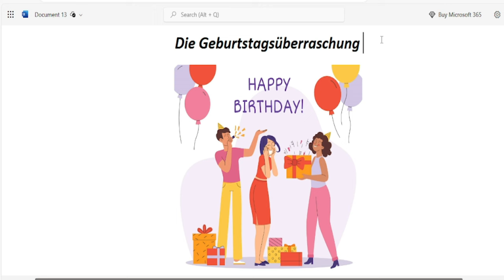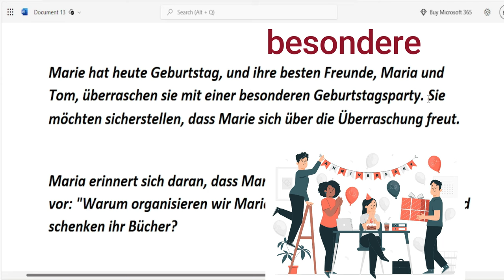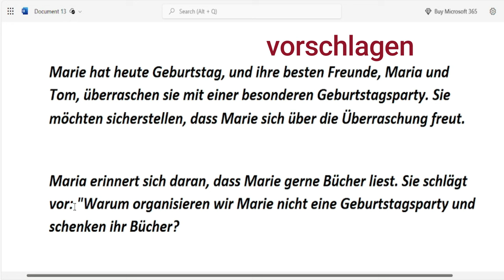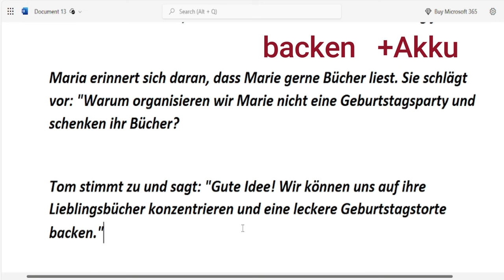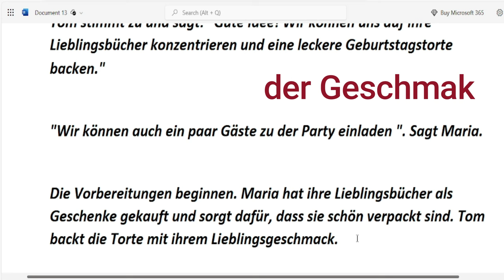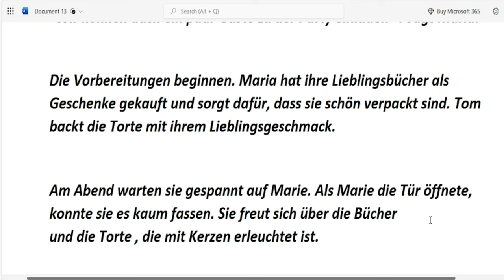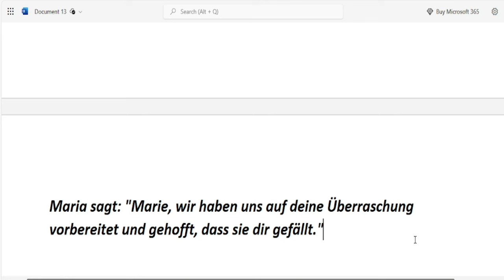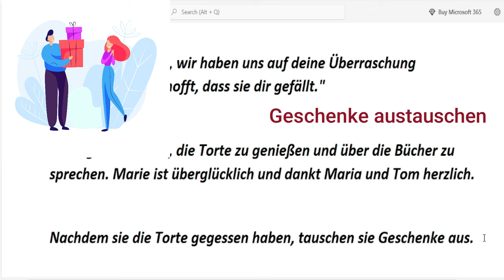تعلم اللغة الالمانية عن طريق القصص القصيرة للمبتدئين